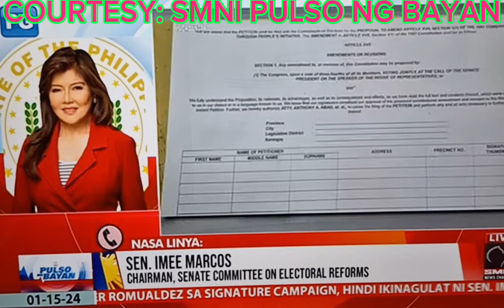UMARANGKADA NA SI SUPER ATE IMEE MARCOS.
tinabla na ni super ate imee ang kanyang pinsan na ambisyoso.